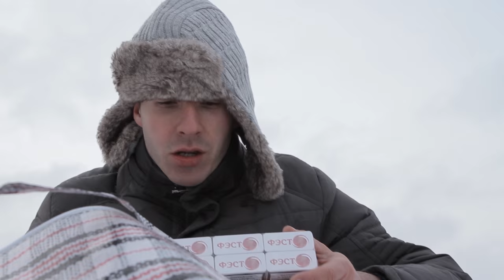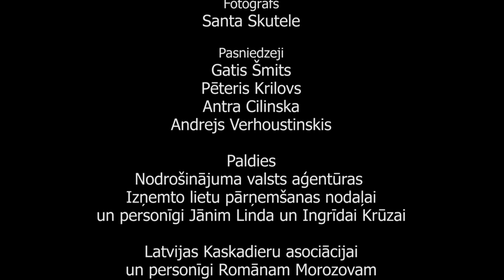Pierobeža (īsfilma) / By the Border (short) / На грани (короткометражка)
īsfilma - Pierobeža
Komēdija - trilleris
Andris atnāca uz mežu pēc Ziemassvētku eglītes un atrada dažas nelikumīgas dāvanas. Laimes sajūta pārvērtās bailēs, kad viņš saprata, ka tur neatrodas viens.
Režija, scenārijs, montāžā: Jurijs Skorobogatovs
Operators: Pēteris Sudakovs
Aktieri: Stanislavs Noskovs, Sergejs Fjedorovs, Romāns Vivers
Kaskadieru koordinators: Romāns Morozovs
Skaņas operatori: Marta Herca Ilze Šņore
Klapīte: Madara Didrihsone
Skaņu režisors: Anrijs Krenbergs
Mūzika: Kirils Rezniks-Martovs
Ēdināšana: Olga Skorobogatova
Fotogrāfs: Santa Skutele
Latvijas Kultūras akadēmija 2013

short movie - By the Border
Comedy, thriller (short movie)
Andris came to the forest searching for a Christmas tree, however he found some criminal gifts instead. The feeling of happiness shifted to fear when he understood that he is not entirely alone there.
Director, script, editing: Jurijs Skorobogatovs
Camera: Pēteris Sudakovs
Cast: Stanislavs Noskovs, Sergejs Fjedorovs, Romāns Vivers
Stunt cordinator: Romāns Morozovs
Sound operator: Marta Herca Ilze Šņore
Clapper: Madara Didrihsone
Sound director: Anrijs Krenbergs
Catering: Olga Skorobogatova
Photographer: Santa Skutele
Latvian Academy of Culture 2013

короткометражный фильм - На грани
комедия триллер
Андрис пришёл в лес за ёлкой и обнаружил там противозаконные подарки. Чувство счастья превратилось в страх когда он понял, что рядом ещё кто-то есть.

Режиссёр, сценарий, монтаж: Юрий Скоробогатов
Оператор: Петерис Судаковс
В ролях: Станислав Носков, Сергей Фёдоров, Роман Виверс
Координатор каскадёров: Роман Морозов
Звукооператоры: Марта Херца, Илзе Шнёре
Хлапушка: Мадара Дидрихсоне
Звукорежиссёр: Анри Кренбергс
Кетеринг: Ольга Скоробогатова
Фотограф: Санта Скутеле
Латвийская Академия Культуры 2013